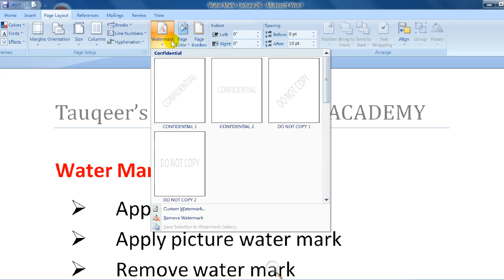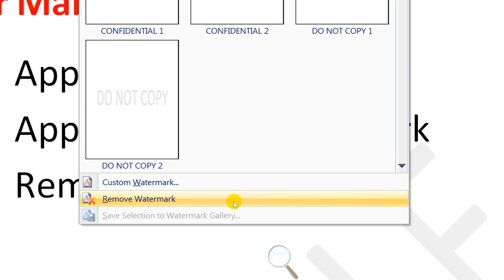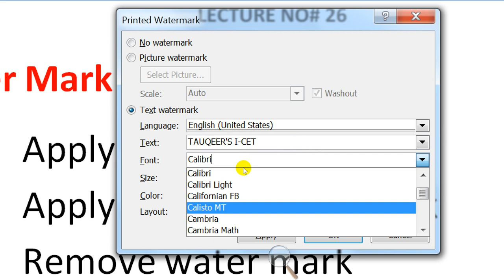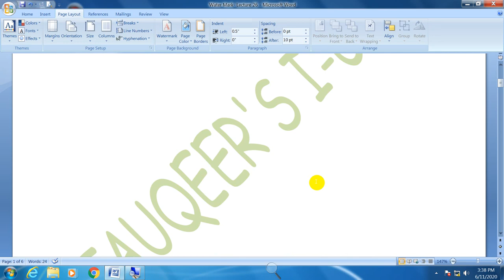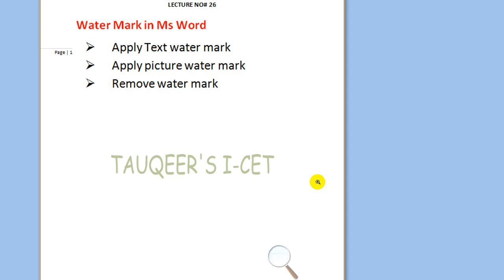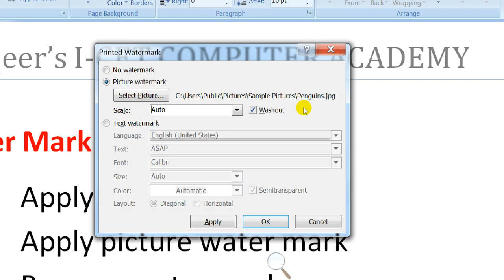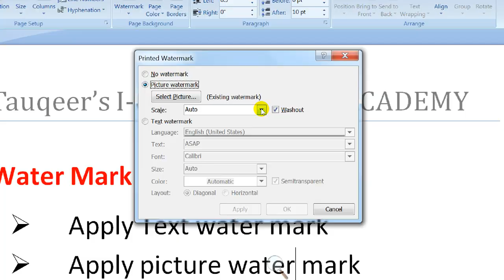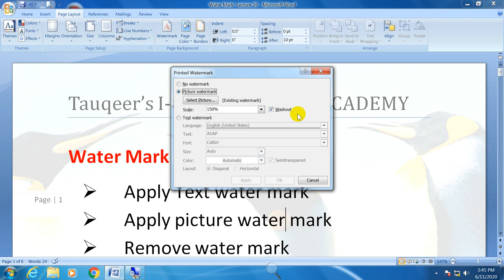Ms Word - Watermark | How to Insert Watermark in MS Word – Picture Watermark and Text Watermark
This video is about Microsoft Word Tutorial insert watermark. How to Insert Watermark in MS Word – Picture Watermark and Text Watermark. How can we remove watermark? Insert ghosted text behind the content of the page in a document. This command is use to show the importance of the document and to represent someone. We can represent the name of company, the name of writer, the image of an organization.

Why we use watermark?
1. To display some important text related to your document.
2. To insert image of your organization behind text.
3. To insert logos.
4. To represent the company name.
5. To represent the author name.

Text Direction of watermark (diagonal or horizontal)

How can we insert Diagonal watermark?
1. Page Layout menu.
2. Custom water mark.
3. Select language, type text.
4. Change the font style, size and color of text.
5. Select the layout (Diagonal)
6. Ok.

How can we insert horizontal watermark?
1. Page Layout menu.
2. Custom water mark.
3. Select language, type text.
4. Change the font style, size and color of text.
5. Select the layout (Horizontal)
6. Ok.

Note:
 Semitransparent command is use to make the mask of text to show it in dim color While the text is seen in its original color if the semitransparent command is off.
 Size is use to increase or decrease the size of text.
 When you select auto command form the scale the text is automatically arranged at the center position.

How can we insert Picture Watermark?
1. Page Layout menu.
2. Custom water mark.
3. Click on picture watermark.
4. Select picture from your computer memory.
5. Select auto scale.
6. On washout command.
7. Ok.
Note:
 We can use less value form the scale to reduce the size of image. And large value form the scale to increase the size of image.

Important Questions
Q1. How can we insert text watermark? (diagonal and horizontal both)
Q2. How can we insert picture watermark?
Q3. How can we remove watermark?

Tasks:
1. Show your own name in diagonal text using auto scale.
2. Insert flower image as an image watermark.

You can view are more informative videos using links

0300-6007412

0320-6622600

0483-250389